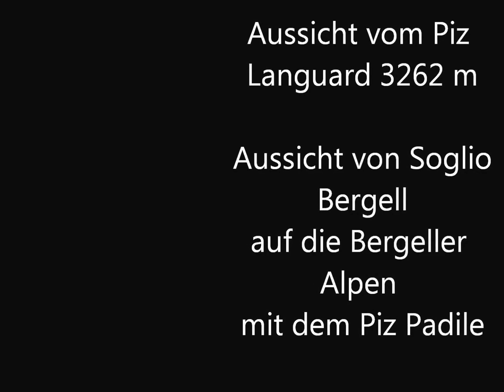Aussicht vom Piz Languard und auf den Piz Badile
Piz Languard 3062 m  und Piz Padile im Bergell